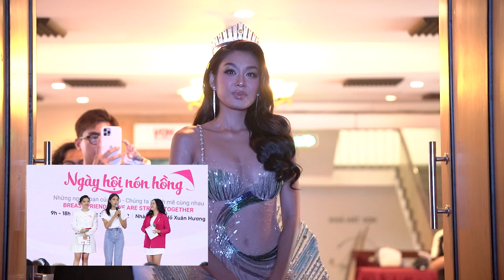[FULL HD] Á HẬU THẢO NHI XÚC ĐỘNG RƠI NƯỚC MẮT VÌ NHỮNG ĐIỀU CHƯA KỂ SAU KHI ĐĂNG QUANG